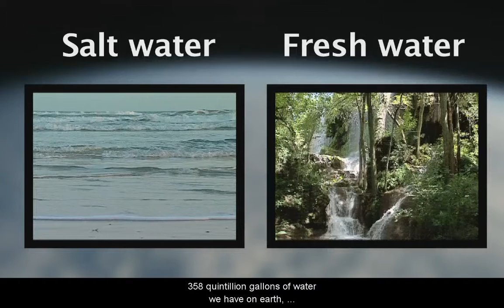Water is Life Summary Overview - L1.0 CCE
Water is Life Summary and Overview, from Aquatic Science STEM curriculum Lesson 1 (closed captioned in English) that includes topics: What is water and why is water important? What is the hydrosphere? What are the special properties of water and why are they important? What is the hydrosphere and what is its importance to life on Earth? What are natural resources? What are aquatic resources? How do we use water? How much water is available for human use? What is conservation? Why is it important? How can we tell if water is polluted or clean? How does water pollution affect aquatic life? How does water’s temperature affect the amount of oxygen in it? What is water quality? How do humans affect water quality?

Dr. Rudolph “Rudy” Rosen is a professor in the Meadows Center for Water and the Environment at Texas State University.

Aquatic Science with Dr. Rudy Rosen Closed Captioned is the English language closed captioned version of an on-line video aquatic science curriculum arranged into 13 lessons in YouTube Playlists. Short videos covering important aquatic science topics can be used in teaching instruction or for self-education.  Each lesson covers a major subject area and is broken down into short sub-topic video presentations. A comprehensive teaching guide and enhancements can be downloaded FREE